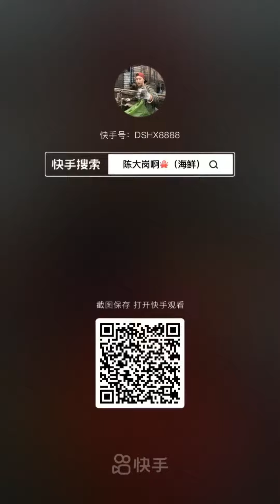Eat Seafood 🦐🦀 Eat Super Huge Fresh Seafood, Octopus, Lobster🦐, Shrimp🐙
Fishermen Eating Seafood 🦞 Mukbang Seafood Eat Lobster Oysters Big Squid 🦑